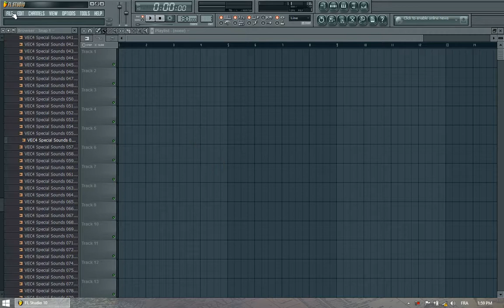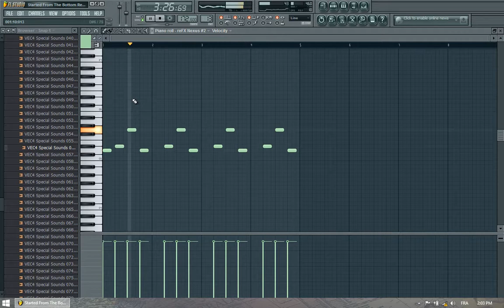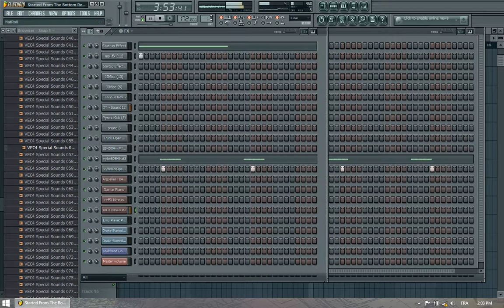Drake Remake ( Farouk's production )